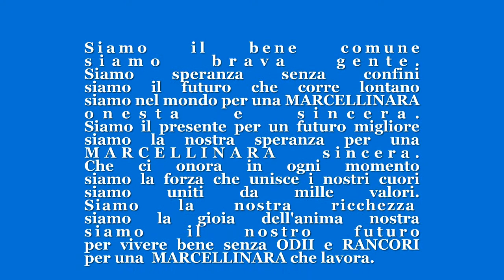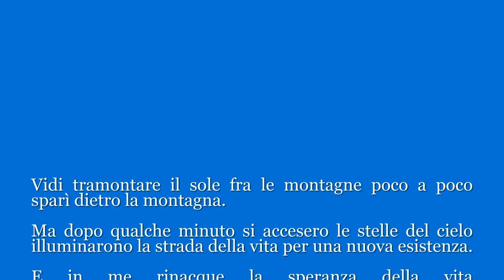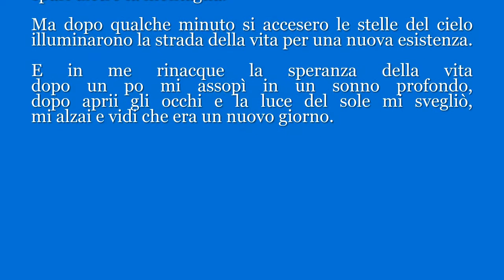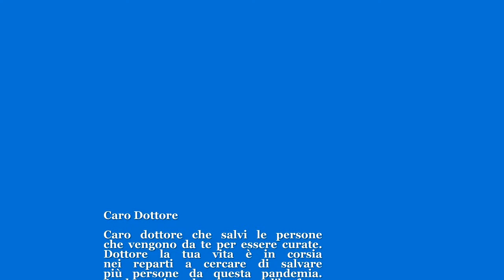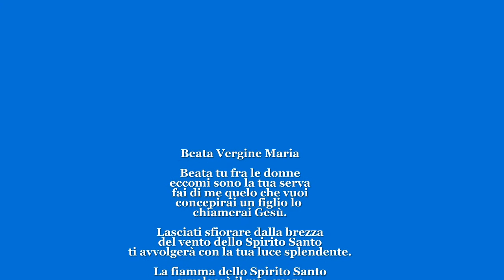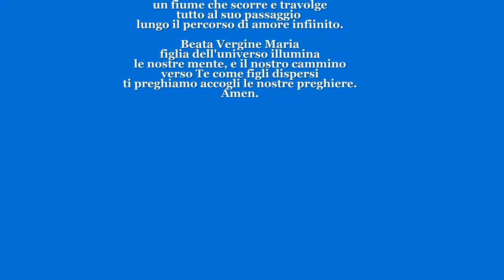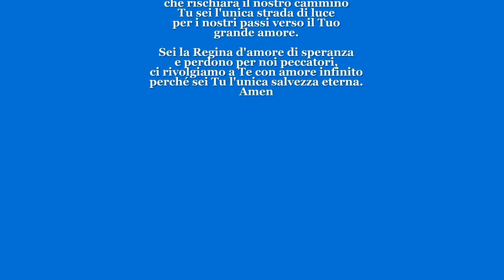MUSICA E POESIA (Luciano Vescio)